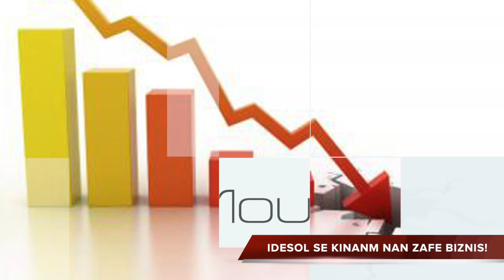IDESOL SE KINANM NAN ZAFE BIZNIS!